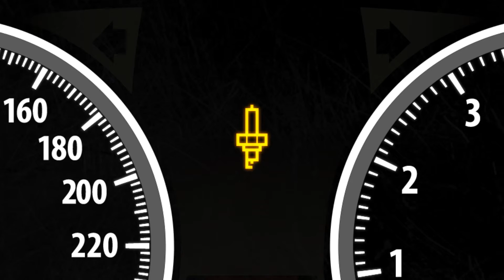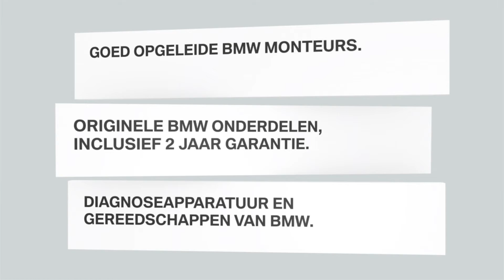Awesome Amsterdam animatie voor BMW Value Service - 06 Bougies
Waarom een animatie? Animatie video maakt ingewikkelde boodschappen makkelijker begrijpbaar, beter te onthouden en simpel te delen. We denken graag mee om de kern van je boodschap relevant en aantrekkelijk in beeld te brengen!

De onderhoudspakketten van BMW Value Service zijn nauwkeurig afgestemd op het onderhoud waar uw BMW zelf om vraagt. Awesome Amsterdam heeft een tiental animaties ontwikkeld om het onderhoudspakket begrijpelijk uit te leggen.